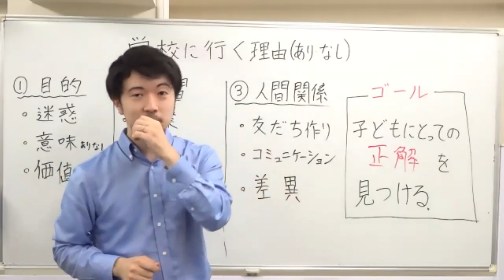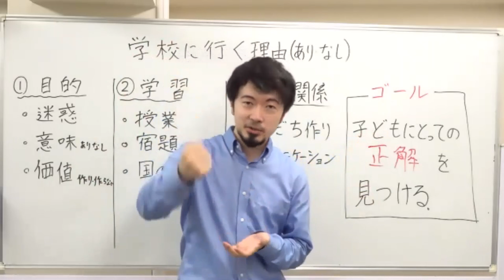学校に行く理由は信頼デキる友達つくりのため 親向け授業[後編] (東大合格請負人 時田啓光 合格舎)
学校に行く理由は「友達」「人とのコミュニケーション」だっていうけど、東大合格請負人はどう思う？

🔽東大合格請負人 時田啓光(ときたひろみつ)が教える塾
🔽全科目対応するお家で直接時田先生と生授業できるWeb授業コース